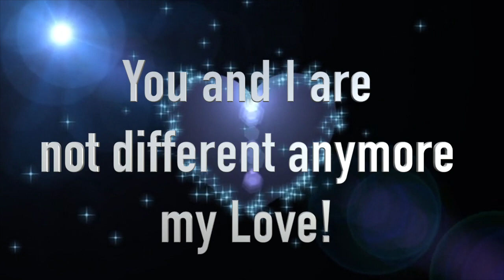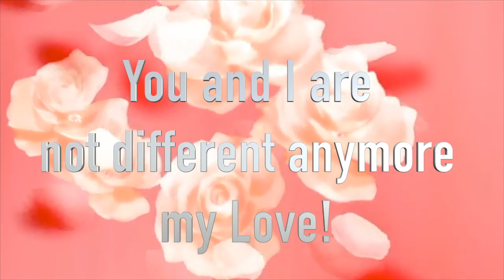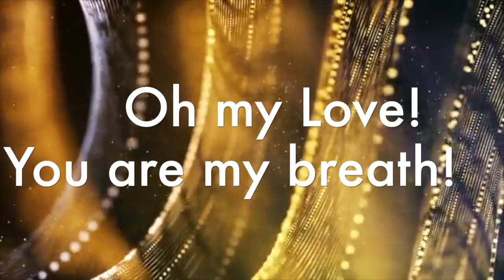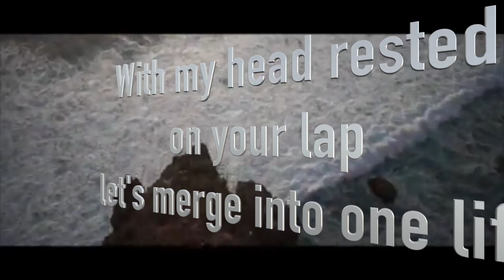Nee Naan-Valentine's Day Special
We are happy to release this romantic number, Nee Naan Naam Aanom Kanne! Chalanattai's beauty has been enhanced by Vijay Kannan's breath-taking arrangement. We just love it. please do listen, enjoy and share as much! Happy Valentine's Day!

Credits -

Dr. Uma Ram - Original Composition and Vocals

Dr. S. Vasudevan & Dr. Vijay Kannan - Lyrics

Dr. Vijay Kannan - Flute & Arrangement

Dr. Balamurali Balu - Mixing and Mastering

You could get buy this track by clicking any of these links given below -

Amazon Music